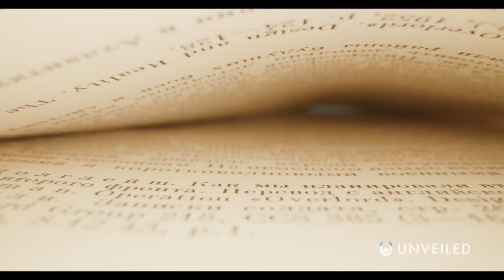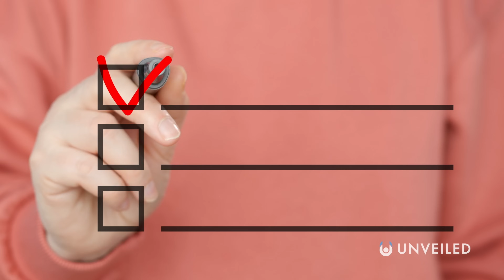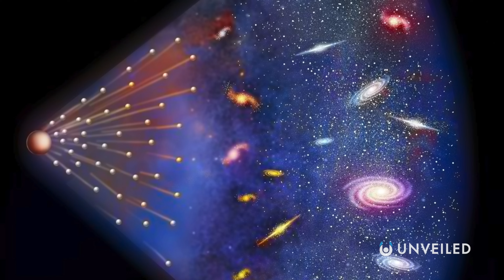The 9 Types Of Multiverse Explained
Do Parallel Universes Exist?? Join us... and find out!

In this video, Unveiled takes a closer look at the 9 types of multiverse, as described by the physicist Brian Greene!